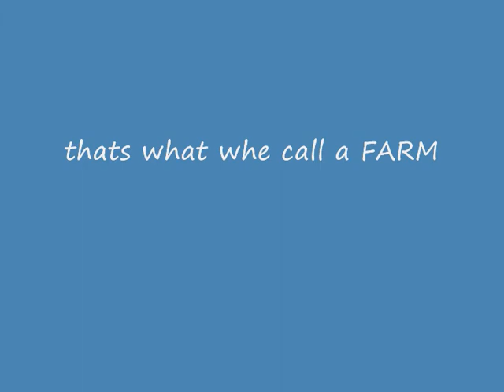nico versus psycho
this group H8D is for shure gonne report me for hacking, thats something typicall  whit LOOSERS.  instade off  spending time to send in stupid reports they better start building a REAL base